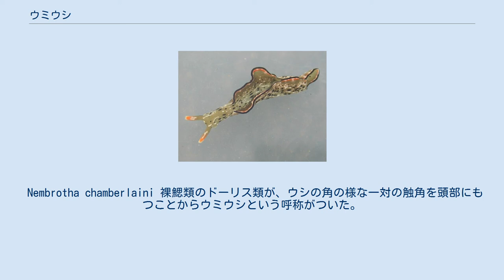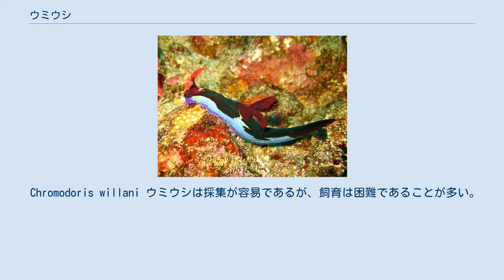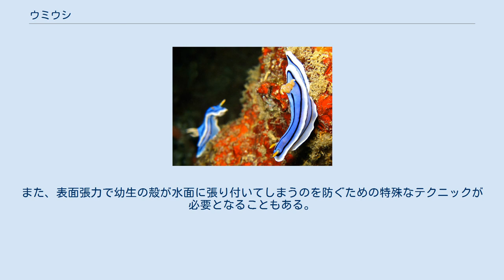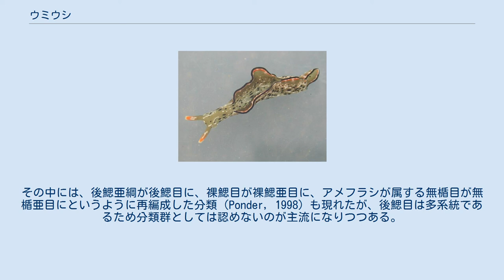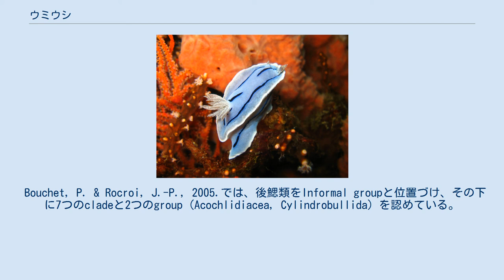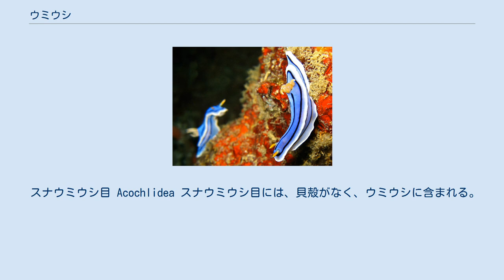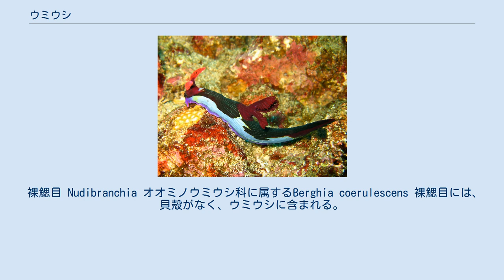ウミウシ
ウミウシ（海牛）とは後鰓類中で、貝殻が縮小、体内に埋没、消失などした種の総称。
 後鰓類は、軟体動物門腹足綱（巻貝の仲間）に属し、以前は後鰓亜綱とされていた。
近年は、希に後鰓目とすることがあるが、正式な分類群としては認めないことが多い。
後鰓目を置く場合、以前の目は繰り下がって亜目となる。
このような不統一があるため、以下では原則として、分類群は単に類とする。
 ウミウシという呼び名は、たとえば「カエル = 両生綱無尾目」といったように生物学的な分類群と一対一で対応したものではない。
使う人の風土や習慣、知識的背景によって異なったカテゴリーを示している言葉である。
また、後鰓目の分類自体がいまだ流動的である。
これらの理由により、ウミウシを分類学的に簡潔に説明するのは難しく、しばしば、用法の不一致による混乱を生じる。
 裸鰓類（裸鰓亜目あるいは裸鰓目）が典型的なウミウシとされることが多く、ウミウシとは裸鰓類のことであるとされることもある。
しかし、裸鰓類以外の後鰓類にも、和名にウミウシを含む種は多く、和名にカイ（貝）を含む種にも、貝殻が極めて小さくウミウシに含められる種が少なくない。
 ただし、貝殻の退化した後鰓類であっても、翼のような鰭で遊泳するハダカカメガイ（クリオネ）などの裸殻翼足類や、アメフラシの仲間である無楯類がウミウシであるかといった質問に対しては、各個人の背景によって正否両方の答えがあり得る。
裸殻翼足類はウミウシに含めないことが多いが、無楯類についてはさまざまで、地域によっては明確に含めることもある。
 かつては空気呼吸を行う貝殻の退化した腹足類であるイソアワモチをウミウシの一種としていたこともあったが、現在では収眼目とされている。
 下記するように、とても鮮やかで派手な種が多いため観賞生物として人気がある。
これは同じく貝殻の消失した腹足類であるが、嫌悪の対象とされるナメクジとは対照的である。
 Nembrotha chamberlaini 裸鰓類のドーリス類が、ウシの角の様な一対の触角を頭部にもつことからウミウシという呼称がついた。
また、小笠原諸島では、触角の形状をネコの耳に見立てて、ウミネコと呼ぶことがある。
 なお、「海牛」と漢字で書かれた場合は「かいぎゅう」と読み、ジュゴンやマナティーなど海牛目の海棲哺乳類を指すのが通常である。
 主に浅い海の海底に生息し、世界中に分布している。
体長は数mmから20-30cm程度まで。
形態は種によって変異に富み、色も青、赤、緑、黄色、ピンクなど、鮮やかな原色系の体色を持つものから地味なものまで様々である。
種によって触角は2対から1対で分岐するものや全く欠くものもいる。
基本的には貝殻を持たないが、痕跡的な貝殻を持つものもいる。
詳細は後鰓亜綱の各綱を参照。
 食性は、肉食から草食まで幅広い。
裸鰓類には刺胞動物や海綿動物、コケムシ、群体性のホヤといった群体性の動物を餌にするものが多いが、中には魚の卵や他のウミウシを襲って食べるものも知られており、メリベ類は小型のエビのような、活動的な甲殻類を巧みに捕食する。
一方アメフラシや嚢舌目に属するものはほとんどが草食で海藻などを食べる。
 また種によっては泳ぐ種もいる。
 有毒な付着生物を食べることで、体内に毒を蓄積している種も多く、多くは食用には適さない。
派手な色合いをしているものは、そのような点で警戒色ではないかと考えられている。
一方で、派手な色は、熱帯のサンゴ礁などでは、隠蔽色としてはたらくとも言われる。
コノハウミウシやヒカリウミウシは点滅する蛍光を放つ生物発光の能力がある。
 特殊な性質として、裸鰓類のうち刺胞動物を捕食するミノウミウシの種の中に、餌の刺胞を体内に取り込み、それを背面に保存して、自分が敵から身を守るために使うものがある。
これを盗刺胞という。
また嚢舌目には、やや類似の現象であるが、海藻を餌とし、餌の葉緑体を自分の細胞内に取り込み、しばらく光合成をおこなわせるものがある。
 ウミウシは雌雄同体であるが、受精は異個体間で交尾することで行われる。
卵塊は渦巻き状。
孵化した幼生はヴェリジャー幼生と呼ばれ、巻貝のような殻を持っている。
ヴェリジャー幼生は浮遊生活をおくるが、やがて変態し、殻を失って底生の成体となる。
 ミノウミウシやムカデメリベ、ハダカモウミウシの仲間など、背中に突起を持つものの中には、刺激を受けるとそれを切り離してしまう、自切をするものがある。
体には再生能力がある。
 Chromodoris wil...